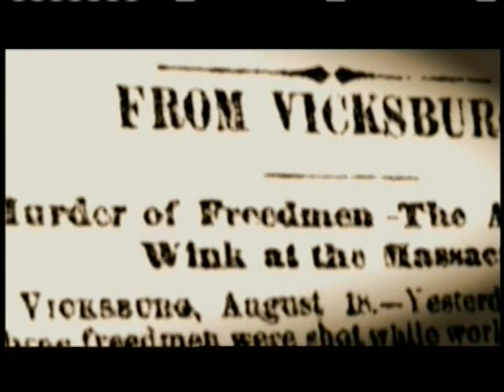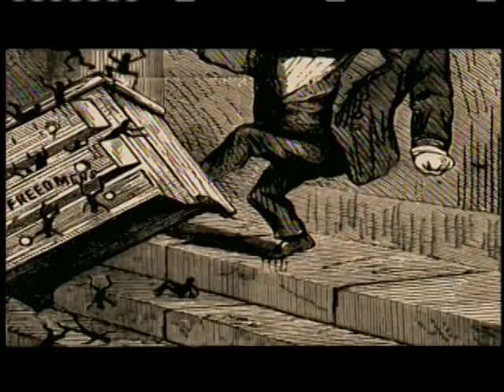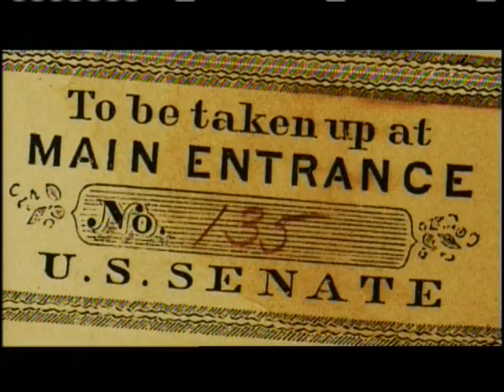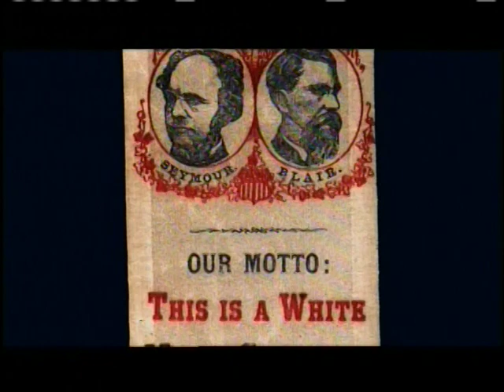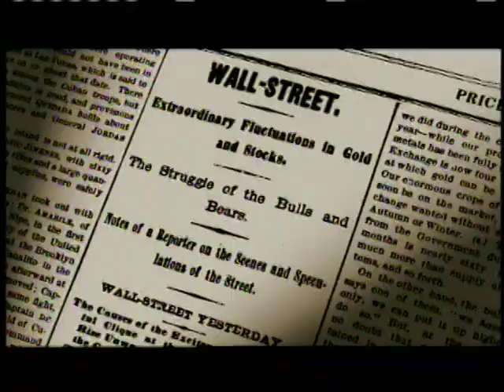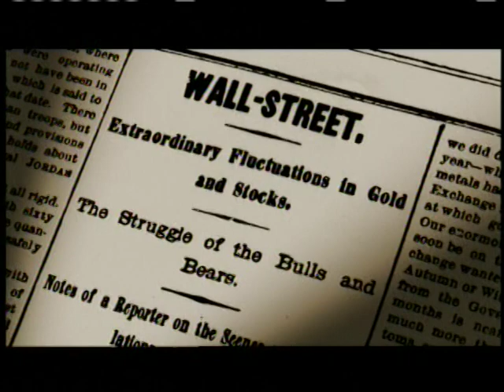Ulysses S. Grant: Johnson to Grant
Covers the Johnson Administration during Reconstruction.  Ulysses S. Grant becomes President; clip covers the other issues besides Reconstruction that Grant had to face.